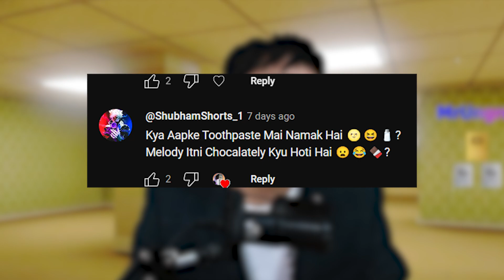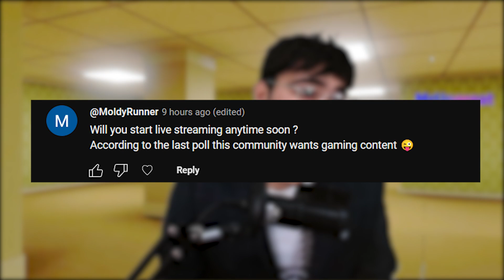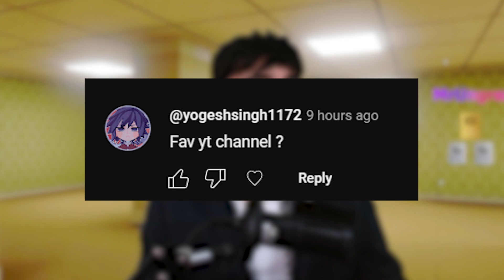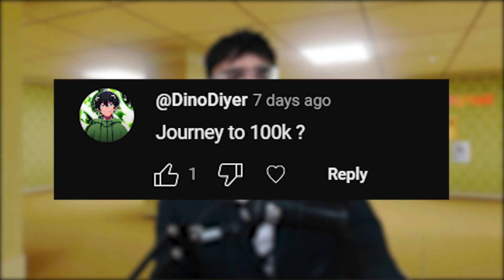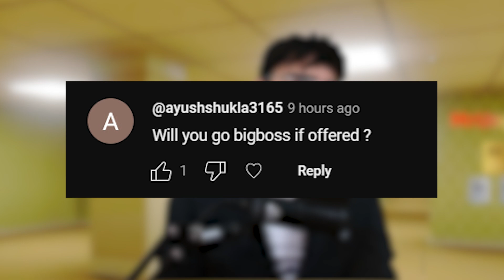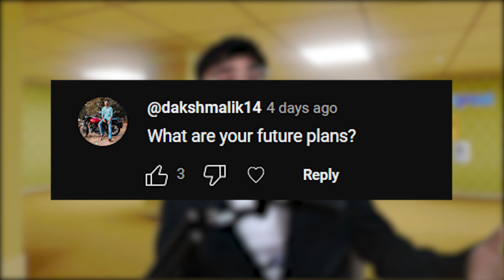100K Special QNA Video | MrUngreat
100K Special QNA Video | MrUngreat

Hey Great Army !

🙌 To celebrate, I wanted to connect with you all in a more personal way, so I'm thrilled to bring you this special Q&A video! Thank you from the bottom of my heart for being a part of this incredible journey.

In this video, I answer some of the burning questions you've asked, from behind-the-scenes insights to my favorite moments on this channel. Get ready to dive into the world of MrUngreat and discover more about the person behind the screen.

Thank you once again for being a part of the Un-great family community! Here's to the next 100K and beyond. 🚀